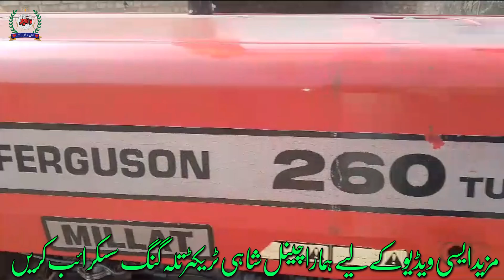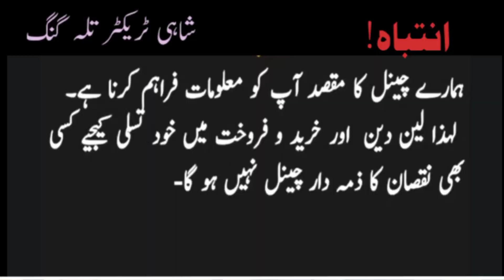massey260 Tarctor Model 2003 fir sale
Massey260 Tarctor for sale
260massey Tarctor for sale
Model2003
2003model
old massey 260 Tarctor